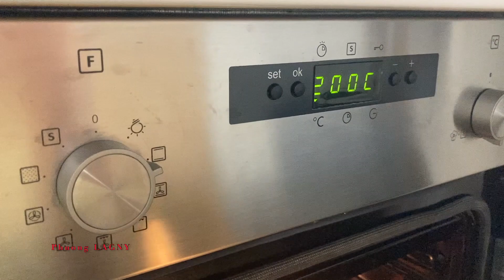Poulet grillé mariné au sel et piment - Cách làm gà nướng muối ớt đậm đà ngon | Phương LAGNY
GÀ NƯỚNG MUỐI ỚT - Poulet grillé mariné au sel et piment - GÀ NƯỚNG MUỐI ỚT
Comment faire du poulet grillé avec du sel et du piment - Cách làm gà nướng ướp muối ớt đậm đà ngon

Phương LAGNY - Ăn Ngon Mỗi Ngày.
Kênh Phương LAGNY ( Chia sẻ các món ăn ngon mỗi ngày, đơn giãn dễ làm ).
Chào mọi người, mình tên là Phương, mình mới bắt đầu làm youtube, mình rất thích nấu ăn, và muốn chia sẻ đến mọi người về kinh nghiện nấu ăn của mình.

Phuong LAGNY - Bien manger tous les jours.
Chaîne Phuong LAGNY ( Partagez des plats délicieux tous les jours, simples et faciles à faire ).
Salut tout le monde, Je m'appelle Phuong, je viens de commencer à créer youtube, j'adore cuisiner et je veux partager avec tout le monde mon expérience culinaire.

Phuong LAGNY - Eat well every day.
Phuong LAGNY channel (Share delicious food every day, simple and easy to make).
Hi everyone, My name is Phuong, I just started creating youtube, I love to cook and want to share my cooking experience with everyone.